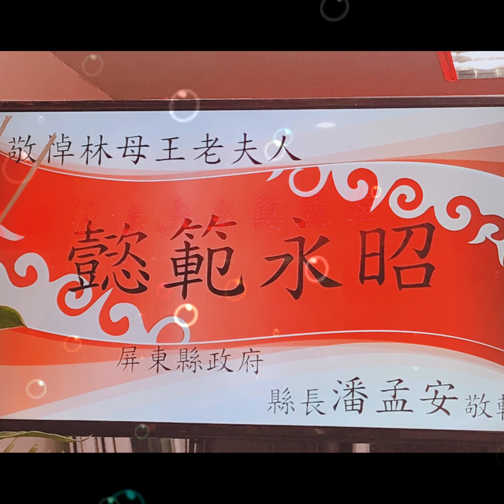清靜生命禮儀10/27林府王米糖老夫人追思會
劉鴻樺承辦